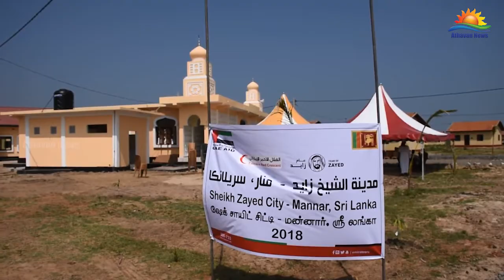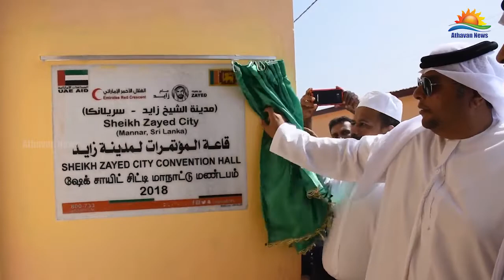மன்னார் ‘சாயிட் சிட்டி’ கிராமம் ரிசாத் பதியுதீன் தலைமையில் திறந்துவைக்கப்பட்டது!